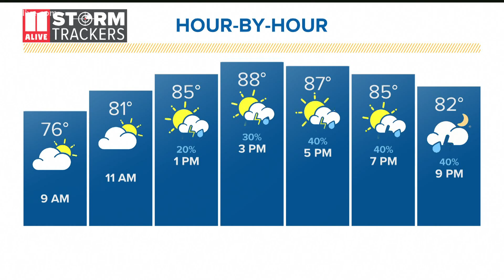Boil Water Advisory remains in effect for much of Sunday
A Boil Water Advisory for much of Atlanta and south Fulton County will remain in effect through at least 7:30 pm Sunday, Watershed officials said.